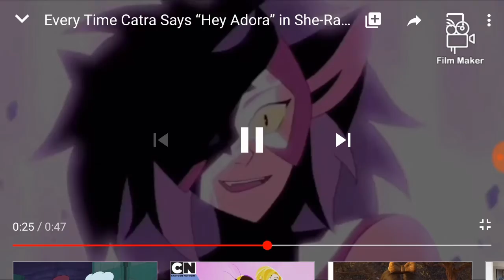Catra pictures She-Ra princess of power 💖💖⭐🌟